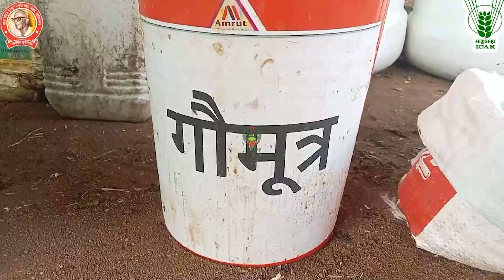जीवामृत निर्माण विधि